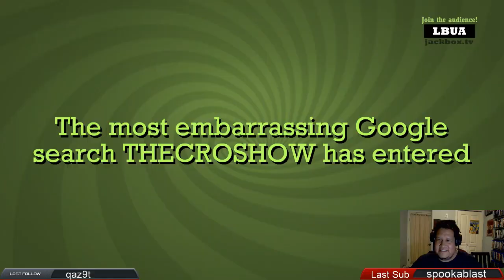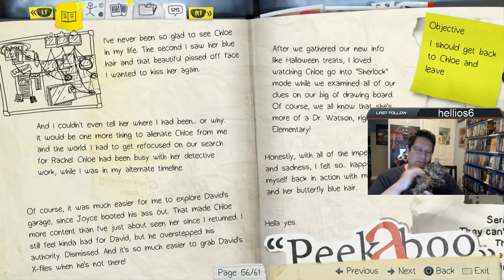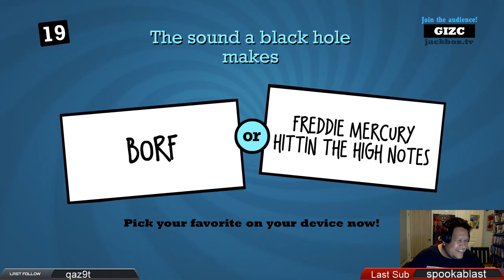TheCroShow Highlight Reel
The story so far! Highlights from beginning to present. I laugh a lot, I also cry a lot. This is entirely me, hope you enjoy what you see! Thanks to everyone who created clips for me.